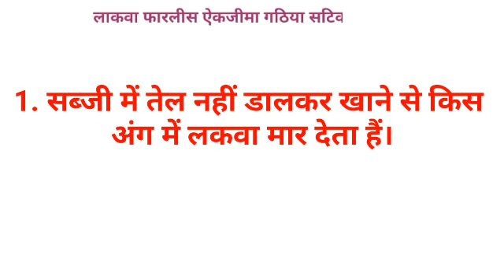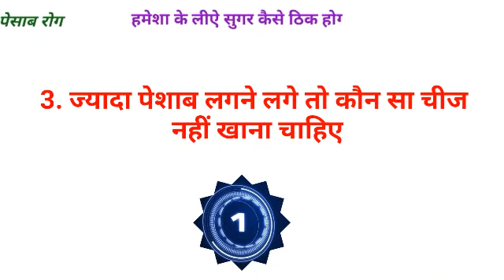Gk का 5 मजेदार सवाल || Gk Questions and Answers for competitive exams || interesting gk